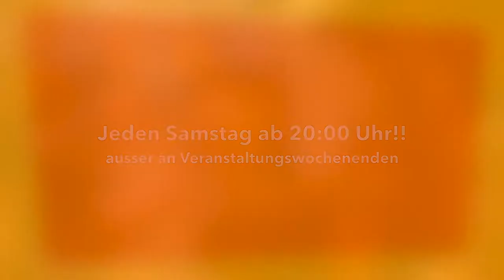Tanz- & Übungsabend in Berlin-Reinickendorf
★★★ TANZ- & ÜBUNGSABEND in RND ★★★

Jeden* Samstag 20:00-22:30 Uhr in unserer Hauptfiliale in Reinickendorf: Tanz- & Übungsabend für NUR 5,-€!
Direkt davor um 18:45-19:45 Uhr Workshops für NUR 7,-€ inkl. anschl. Tanz- & Übungsabend!